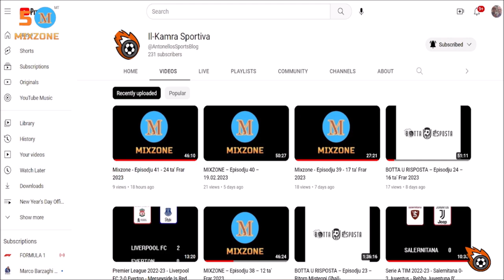Mixzone - Episodju 50 - 14 ta' Marzu 2023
IL-KAMRA SPORTIVA bi pjaċir tippreżenta l-Ħamsin Episodju mis-sensiela MIXZONE fejn matulu ser naraw:

Ir-rabja ta’ Clayton (iċ-Ċomba) Zammit għad-dro’ li Milan kisbu kontra Salernitana fis-Serie A TIM

Is-Sodisfazzjon tal-Editur Antonello Abela għall-kwalifikazzjoni li Inter kisbu mal-aħħar tmienja tal-UEFA Champions League fi tmiem dro’ ta’ mingħajr gowls bejn Porto u n-Neroazzurri.

Produzzjoni t’ Antonello Abela u Charis Zammit

Direzzjoni t’ Antonello Abela.

Dan il-Programm ser jiġi mwassal lilkom bl-isbaħ xewqat ta' The Barber Room